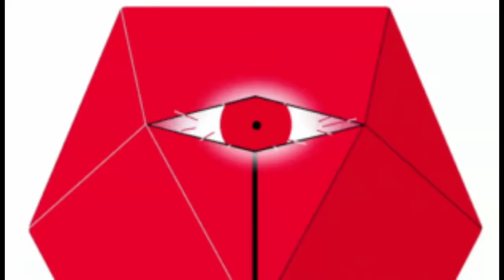[FREE] Uk Garage House Type Beat - "Cranberry"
I flipped an old sample i made into a UK Garage/House Type Beat in FL Studio. | (Adult Swim Bumps)
- (Prod. nahhmsayin)